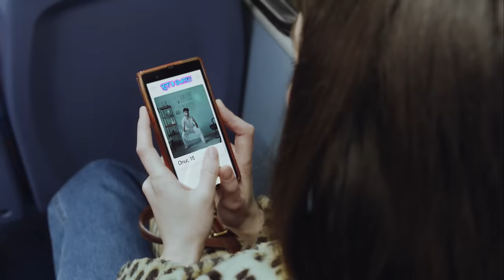The Wombats - Give Me A Try (Official Video)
Official Video for "Give Me A Try" by The Wombats